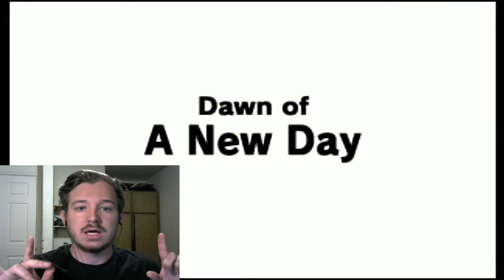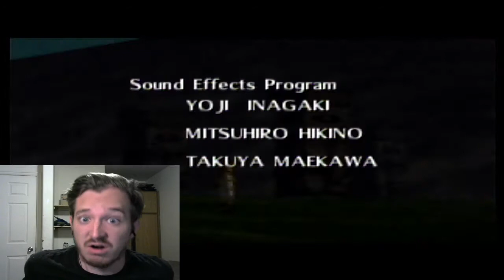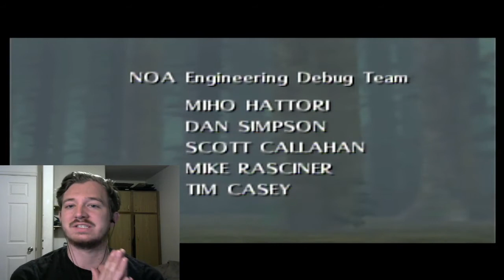ANIMALS BITING MY BUTT-TLoZ: Majora's Mask (END)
They just won't stop. Enjoy!